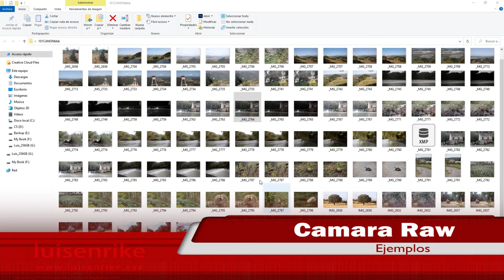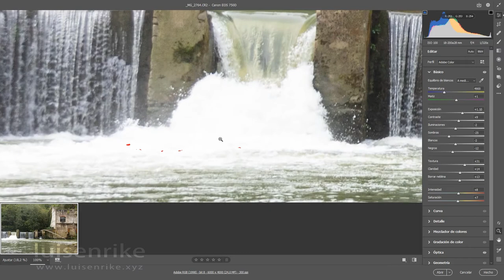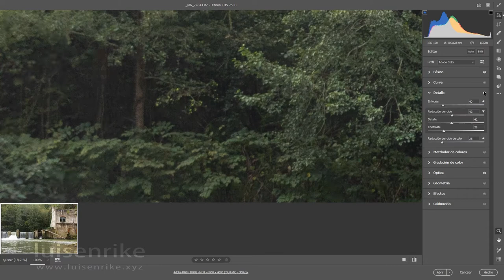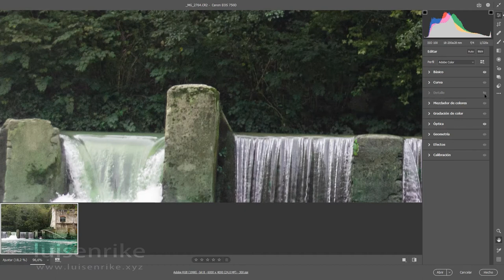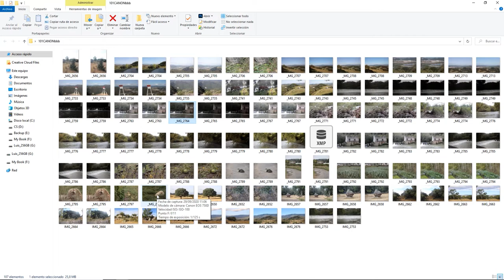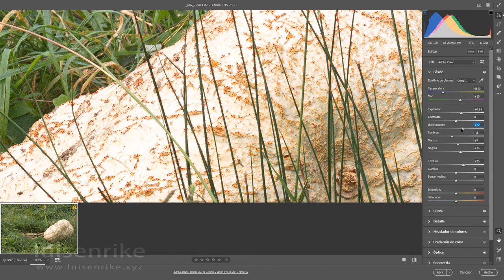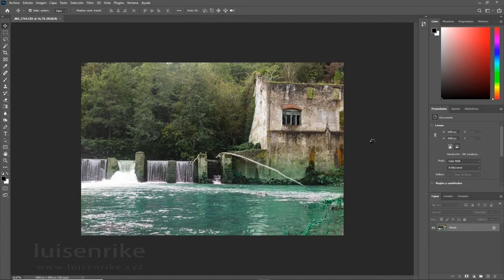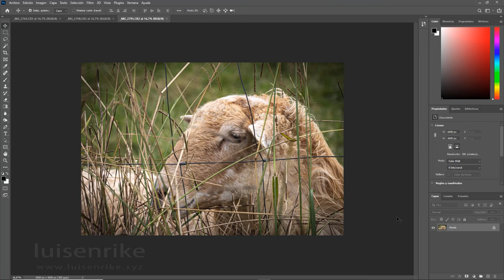Adobe Camara Raw 2021 - Ejercicios (3ª parte)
Nueva versión de Adobe Camara Raw que trae consigo nuevas herramientas y un gran cambio de "look".
En este vídeo veremos algunos ejemplos para que podamos aprender las técnicas de ACR.
luisenrike.xyz